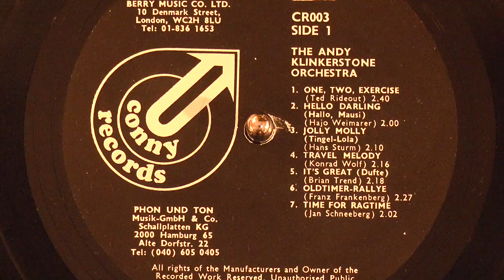Konrad Wolf's "Hello Darling" [Hallo Mausi], played by the "Andy Klinkerstone Orchestra", 1970s LP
Apparently from the 1970s, this album from Phon und Ton/Conny Records was produced under the auspices of Berry Music [possibly pressed by Tranco/Pye].
Composer and label namesake Wolf is credited as "Hajo Weimarer".

One side consists of fun ragtime music by "Andy Klinkerstone's Orchestra" [possibly an ensemble led by Konrad "Conny" Wolf], and the other contains tracks played by "Fernando Mendoza And His Bahia-Percussion Band" [possibly another Wolf outfit, a Brandenburg/"Xanten" group, or a Hans Ehrlinger-led band]..  The Klinkerstone side has the unique addition of flute, almost reminding of some Ford Dabney recordings or Tom Brier with Julia Riley or Michael Chisholm.